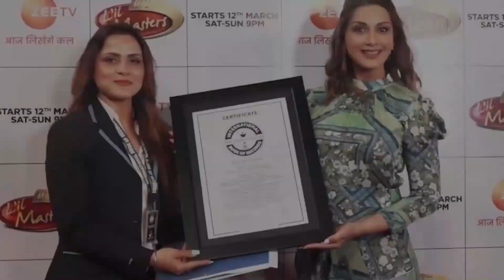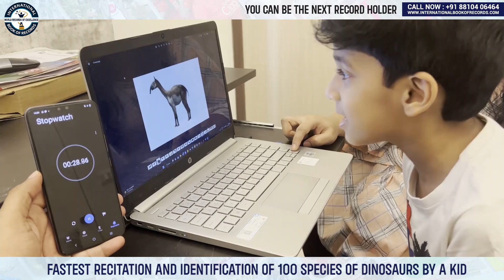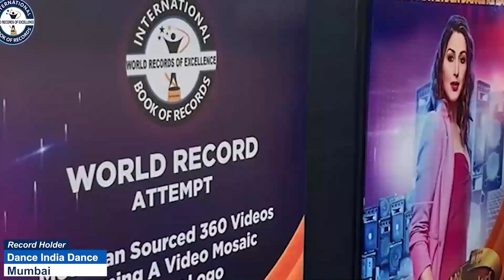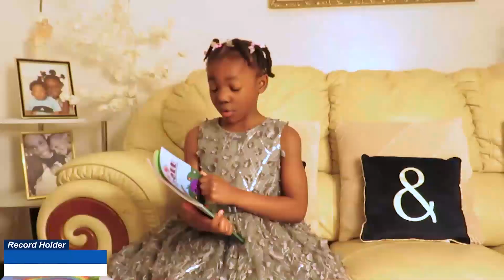FASTEST RECITATION AND IDENTIFICATION OF 100 SPECIES OF DINOSAURS BY A KID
The World Record of “FASTEST RECITATION AND IDENTIFICATION OF 100 SPECIES OF DINOSAURS BY A KID" was achieved by LAKSHAY LOHENDRA. B on 29th December 2022 from Chennai (Tamil Nadu) India. 5 years 5 months 12 days old Lakshay Lohendra. B identified 100 species of dinosaurs and recited their names in 4 minutes 20 seconds and broke the previous record of 4 minutes 33 seconds and has set a new world record for International Book of Records.

Video Highlights

How many total species of dinosaurs are there?
Is there 1 dinosaur still alive?
What is the name of all dinosaurs?
What dinosaur starts with Z?